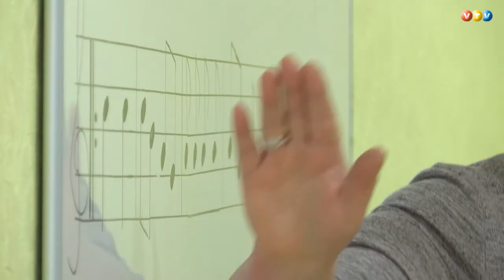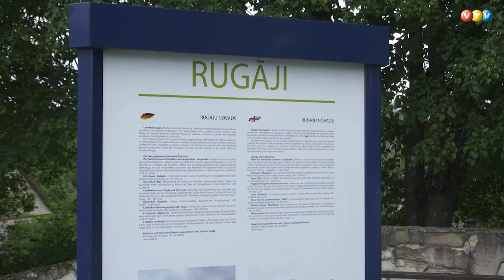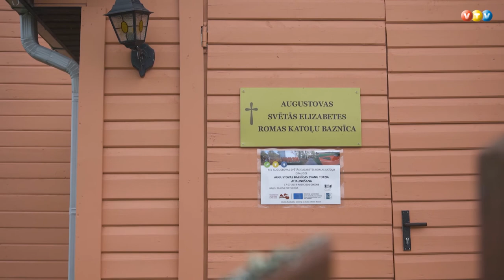Izglītība, sports un kultūra Rugājos